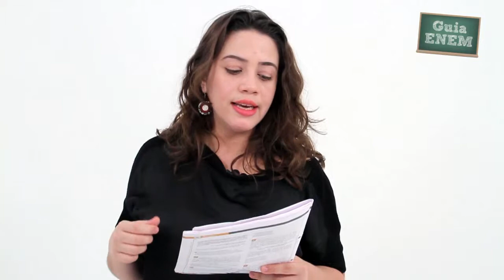GUIA ENEM - Ciências Humanas - Comp. 1 - Q87 Atividades